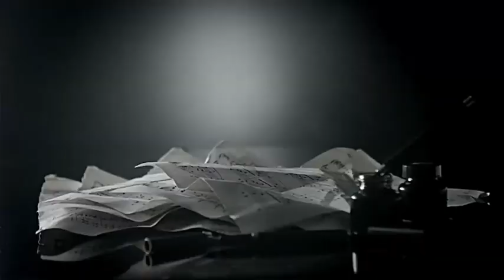every BTS MV but Hitman Bang introduces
Every BTS music video, but when it's about to get good, Bang PD Nim introduces 'Hit It', the second audition for BigHit Entertainment.

Officially the lamest fucking video I've ever made, end me plz